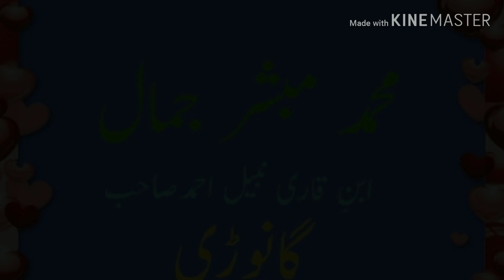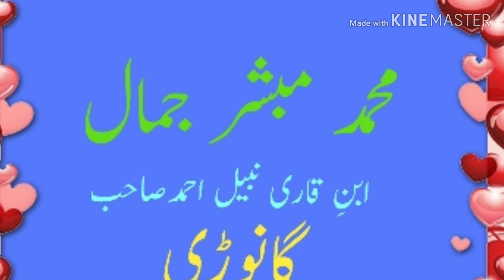naat mohammab mubashshir jamal ganwri by husami qasmi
Naat mohammad mubashshir jamal ganwri
By
husami qasmi